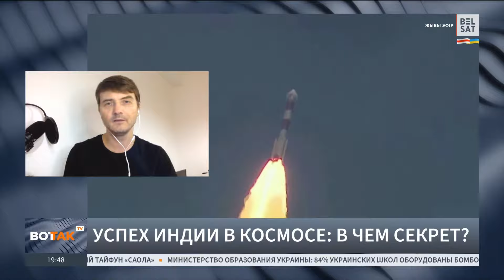Индия захватывает космос. Комментирует Виталий Егоров / Новости мира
Индия вывела на орбиту станцию по изучению Солнца – обсерватория "Адитья-L1" вышла на космическую орбиту всего через неделю после посадки аппарата на Луне. Комментирует популяризатор космонавтики, блогер, журналист Виталий Егоров @egorovkot .